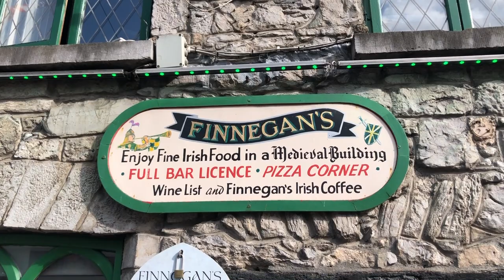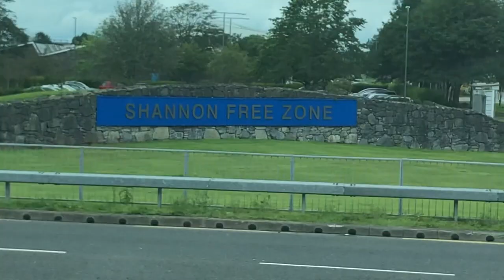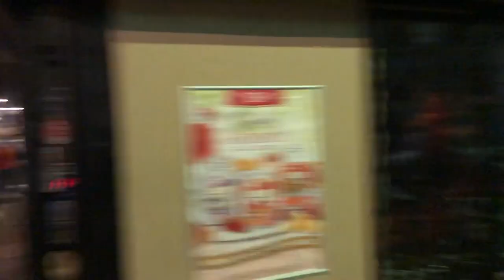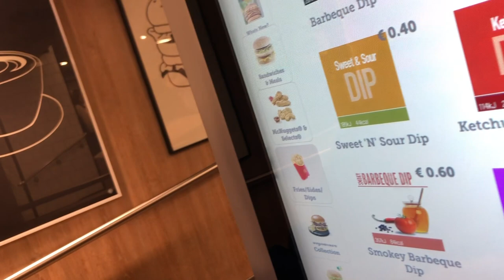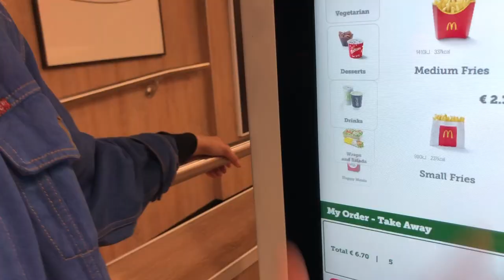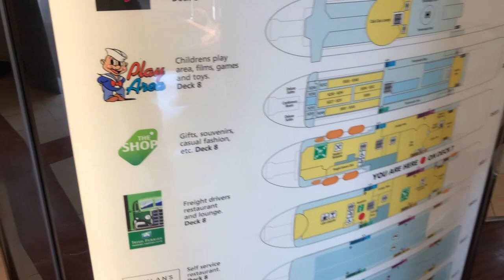Beach Camping in Ireland | Travel Documentary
We left Dublin to explore Galway with our friend Sara. After a smooth day of wandering around we headed south to Cork with our new friend Joao. He took us out that night to meet a bunch of his friends and we enjoyed music and a few pitchers of Guinness together. We also met some badass cyclists from the Netherlands in our hostel. They were into their later stages of life but were on an epic biking trip around Ireland. They had traveled over 50 kl just in the day that we met them. We left Cork to head to Rosslare Harbor where we found a camping spot on the beach. We woke up and headed across the ocean towards our next adventure in Wales!